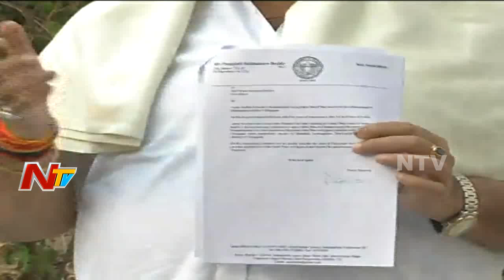AP Congress Leader Ponguleti Sudhakar Reddy Press Meet | NTV